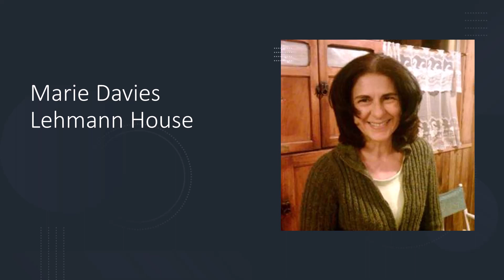Marie Davies testimonial